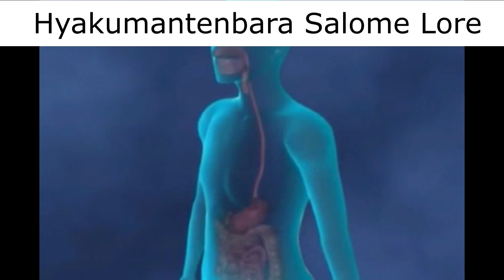Hyakumantenbara Salome Lore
壱百満天原サロメ / Hyakumantenbara Salome